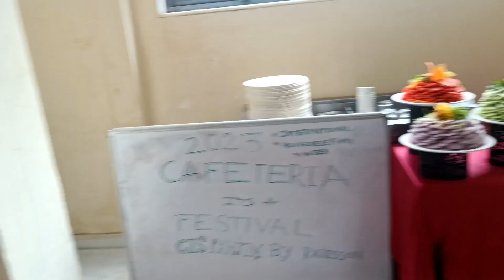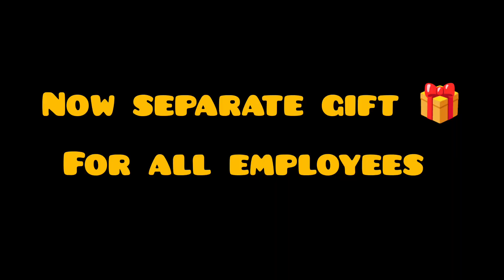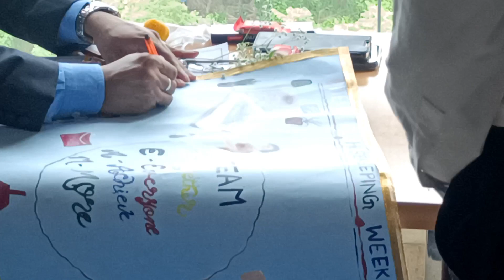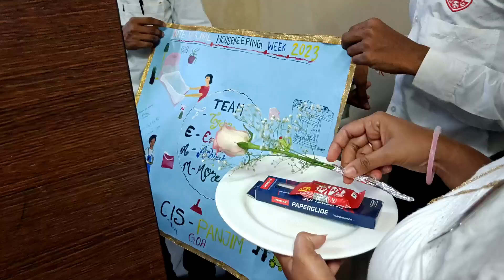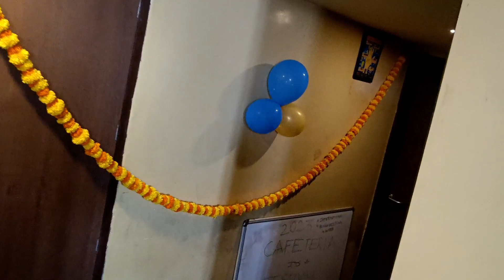🎁 Gift Distribution 👇 । International Housekeeping week 2023 । part 2 ।